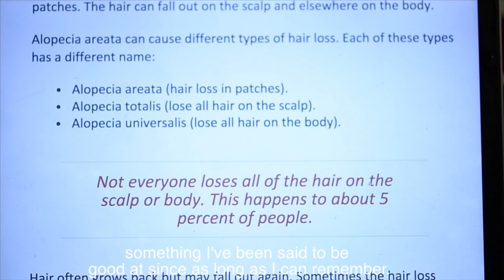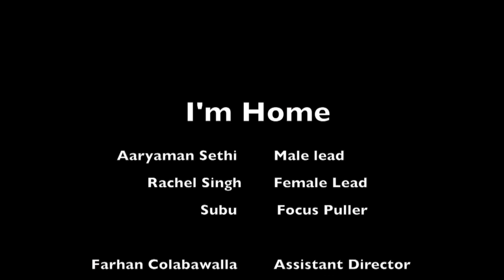I'm Home - A Film by Singapore International School IB Students | 2016 Batch